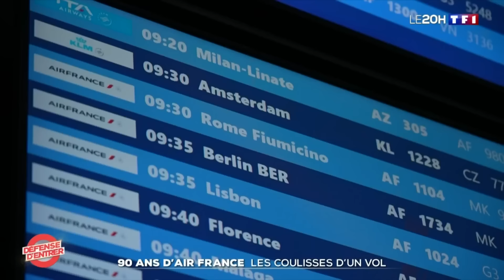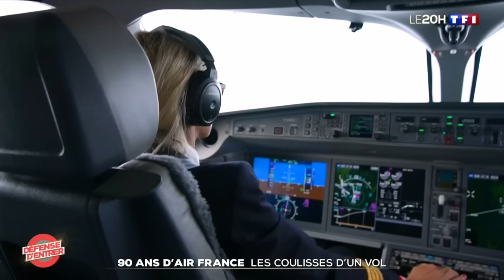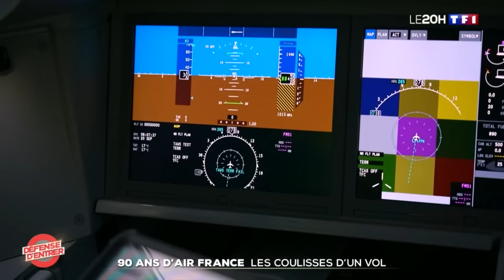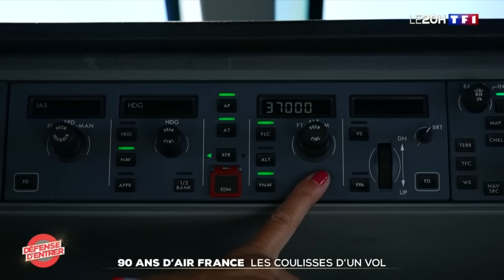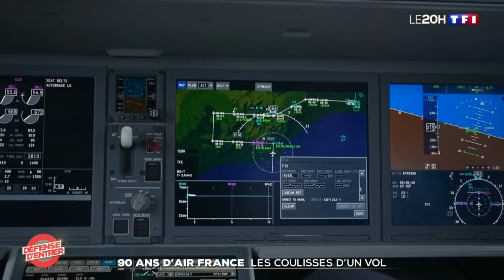Immersion : découvrez les coulisses d'un vol Air-France !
Vous n'avez pas le mal de l'air, n'est-ce pas ? Car décollage immédiat, direction : les coulisses d'un vol Air-France, entre Paris et Rome !
La compagnie française sillonne le monde depuis 1933,  propose aujourd'hui 1000 vols par jour et dessert 300 destinations, dans 120 pays : Air France fête cette année son 90ᵉ anniversaire, une longévité qu'elle doit notamment à une organisation millimétrée. Chaque décollage nécessite un travail minutieux, du cockpit au tarmac, en passant par les sous-sols de l'aéroport : TF1 vous emmène au plus près !